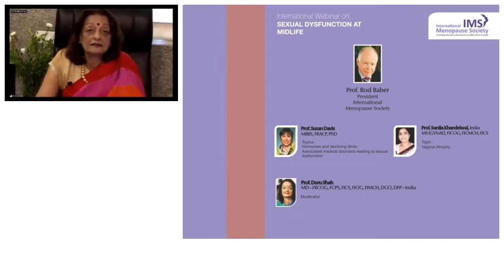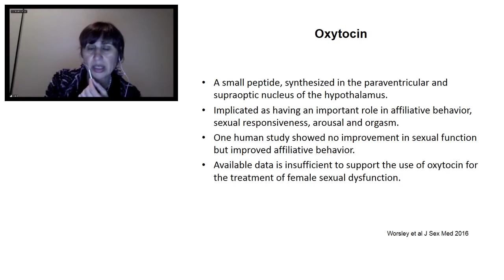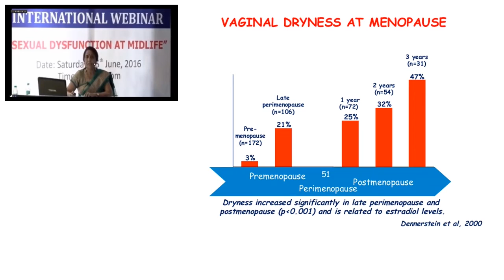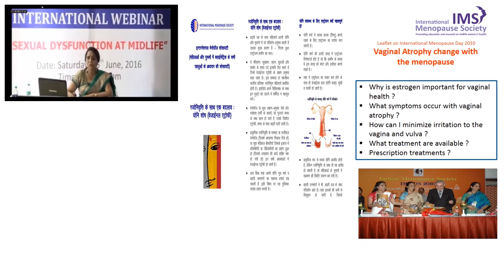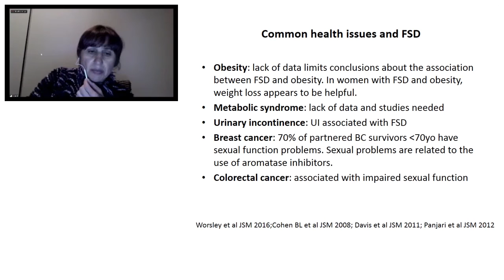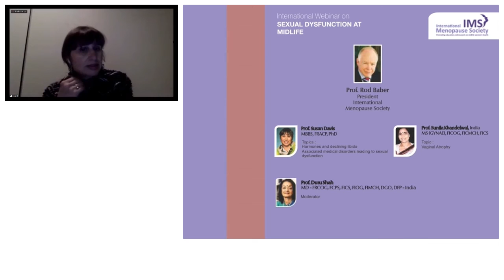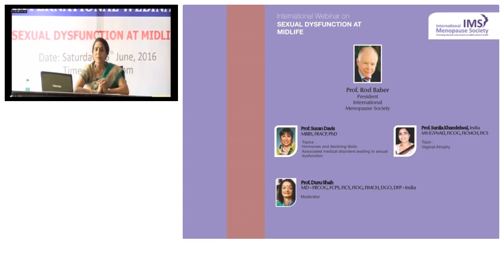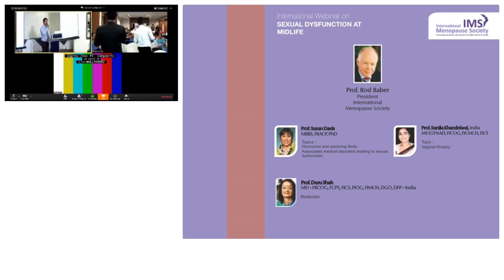Sexual Dysfunction at Midlife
The 4th in the IMS Video Series conducted on 25th June 2016